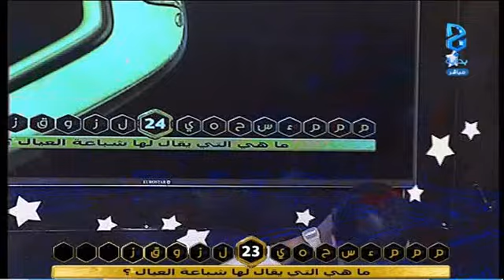مسابقةا السعي | فريق الوفادة | اليوم 16